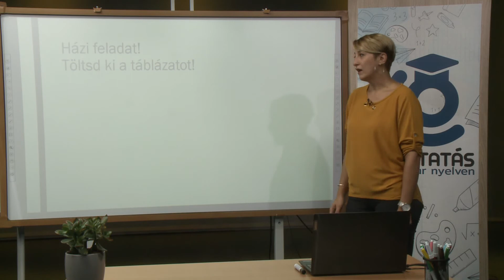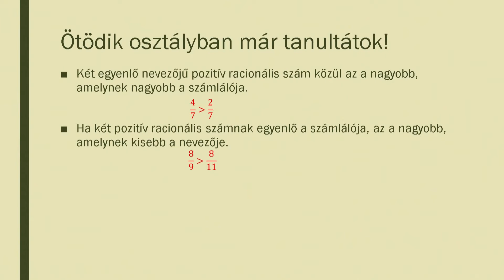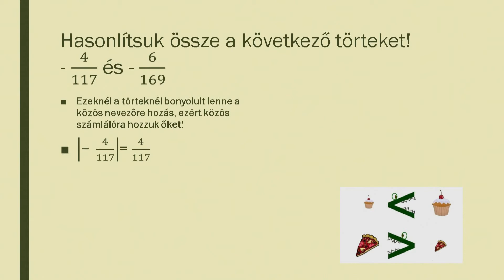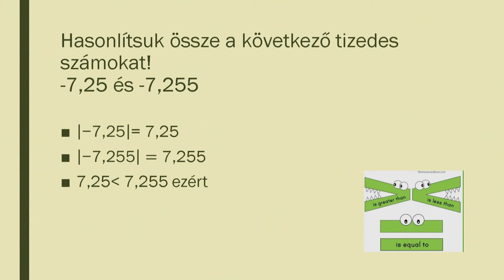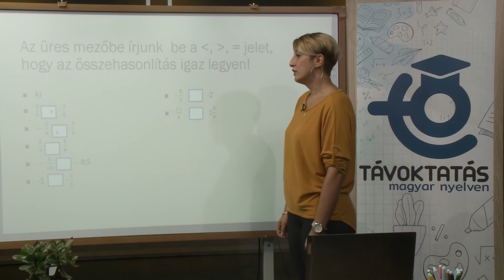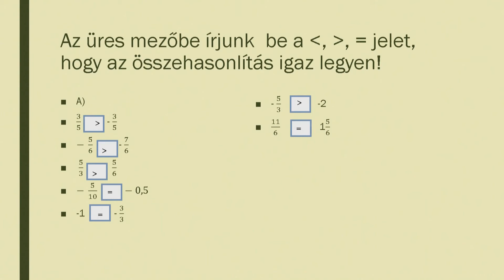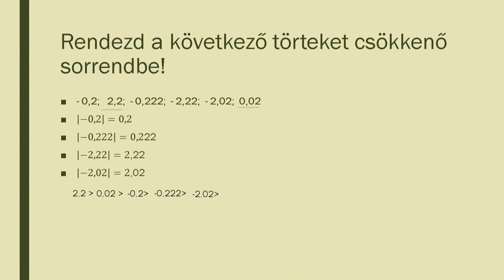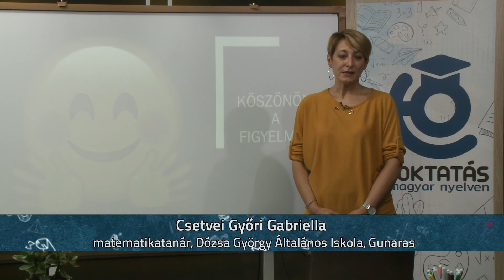A racionális számok összehasonlítása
Tanár: Csetvei Győri Gabriella